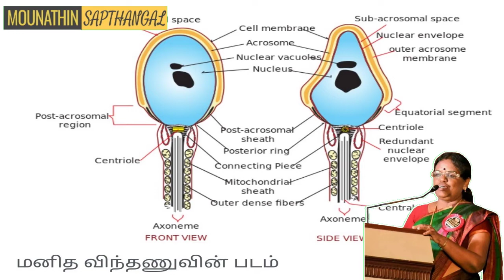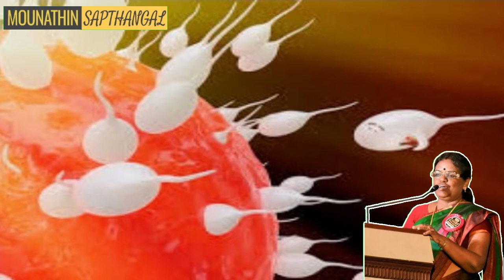Rajashree Patil | Grieving Mom Has Twins With Dead Son's Sperm to Get Her Boy 'Back' | Prathamesh